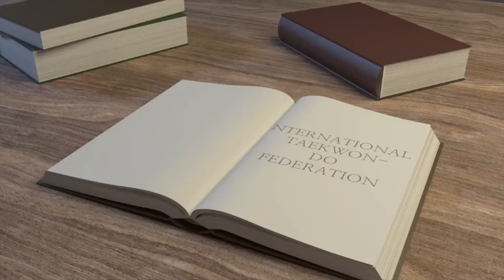Condolence to Honorary IOC President, Dr Jacques Rogge